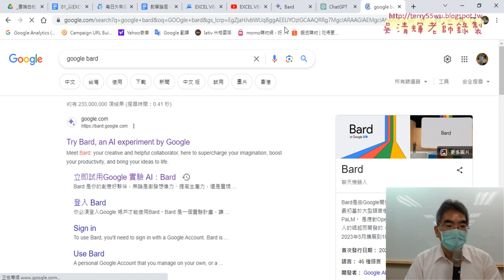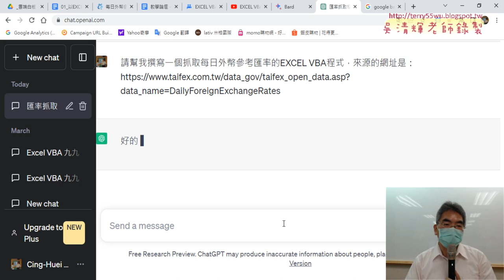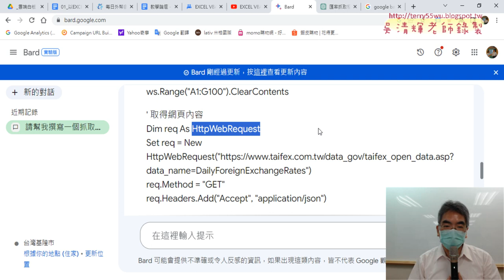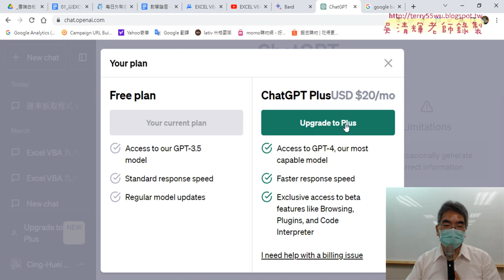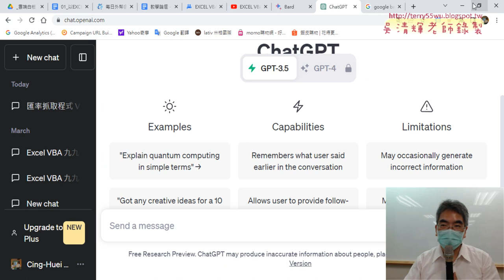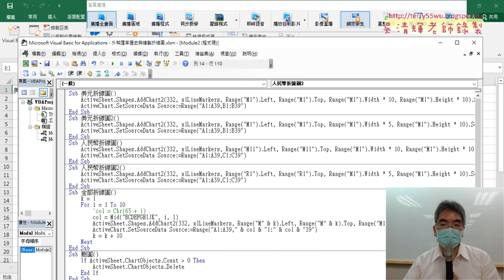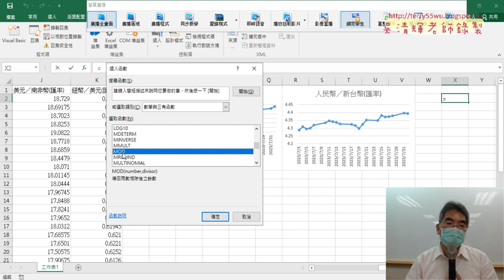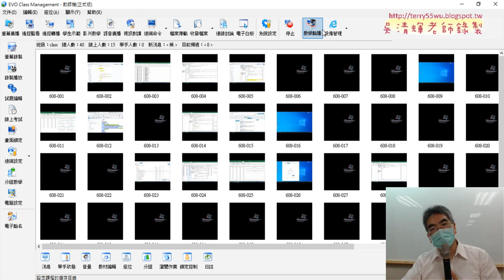02 將折線圖改為左右各一的方式輸出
上課內容：
01_重點複習上爬蟲與繪製折線圖
02_將折線圖改為左右各一的方式輸出
03_增加邏輯判斷奇偶數與輸出折線圖
04_解決資料非固定列數變數問題
05_將全部折線圖跨工作表繪製
06_增加按鈕與結尾與台電範例
07_台電資料下載與將郵遞區號正規化

1.始業式30分鐘、EXCEL VBA網路爬蟲總整理
2.以EXCEL匯入資料抓取開放資料
3.用QueryTables下載大樂特歷史資料
4.外幣匯率歷史與繪製折線圖與POST抓取資料
5.用HtmlFile物件

上課參考用書：
作者： 廖敏宏（廖志煌）
出版社：碁峰
出版日期：2019/06/30

課程理念:
提高工作效率：自然不用加班、工作更愜意
培養VBA程式專業技能：增加職場升遷或轉職籌碼
課程目標：基礎
1.熟悉EXCEL內建各類別250幾個函數(理解代替死背)
2.從函數到VBA設計(Sub)與自訂函數(Function)
3.錄製巨集與編修VBA程式
4.學會VBA的重要使用技巧(變數、迴圈與邏輯)
5.學會VBA表單設計與將EXCEL當資料庫
6.學會快速下載網頁資料(巨集錄製、迴圈、邏輯)
進階
7.使用EXCEL擷取網路資料功能並錄製巨集與修改
8.使用QueryTables、 Querys、IE物件與XMLHttp物件
9.EXCEL VBA與樞紐分析表與圖視覺化報表
10. EXCEL VBA與Python程式協同應用

吳老師 2023/8/3